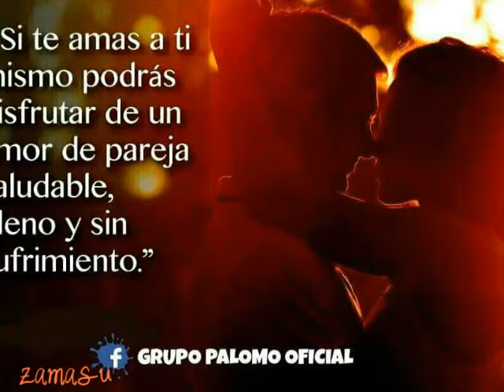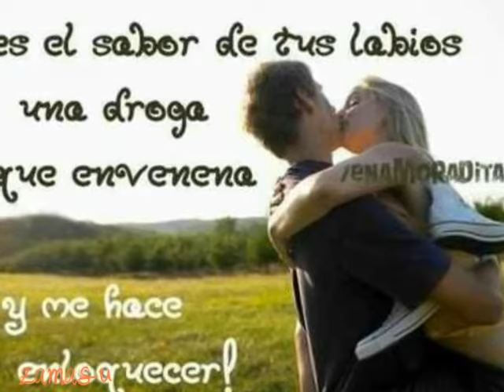El diablo en una botella Banda Roja